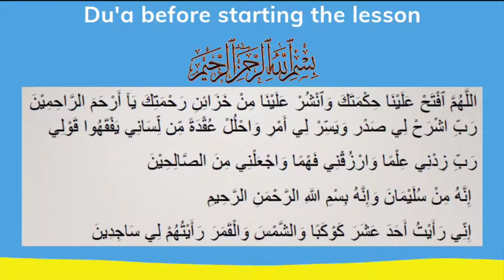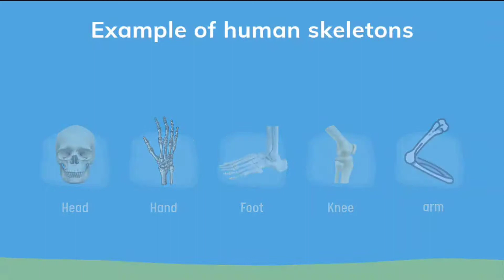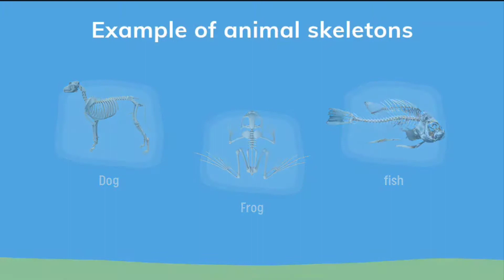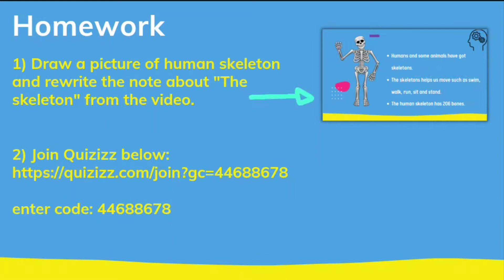YEAR 2 | ENGLISH | UNIT 8: THE ROBOT (Learn and think : The skeleton)